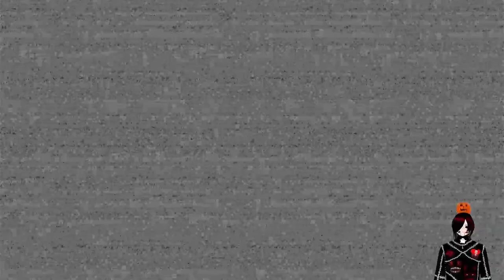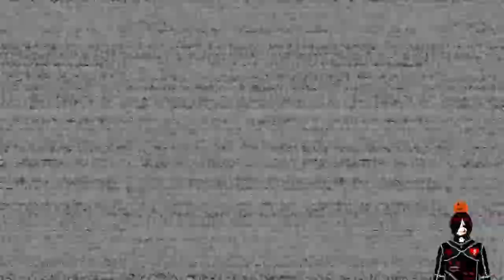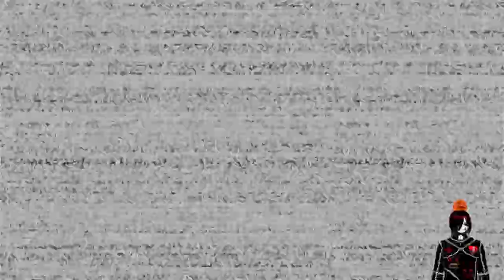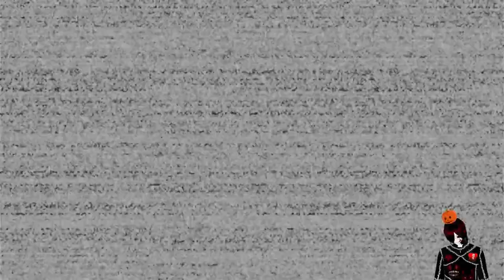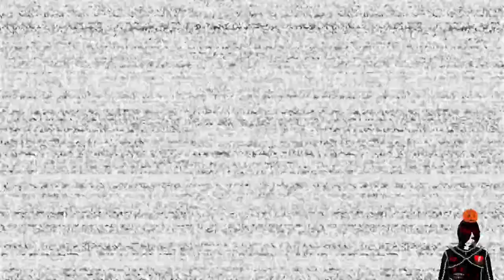five nights at freddy's help wanted Halloween DLC Gameplay #2 (END) (Halloween count down special)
hey hey everyone for the whole mouth of october we are going be playing some horror games every single day until halloween so i hope you all enjoy all the scary stuff coming and always if you like what you see many sure you knock out that sub